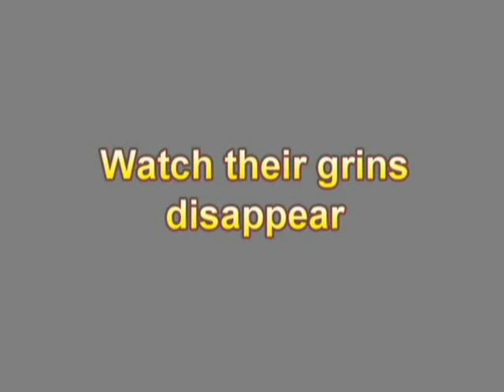Frankee's Pranks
Frankee's made pranks on  her dad and her friends. Everything happened so fast that our hidden camera was not focused properly on the reactions of the victims.

The first prank was when Frankee placed a pair of doll shoes on the spot where her dad places his shoes when he gets in.
The second one is when she and her friends played hide and seek.